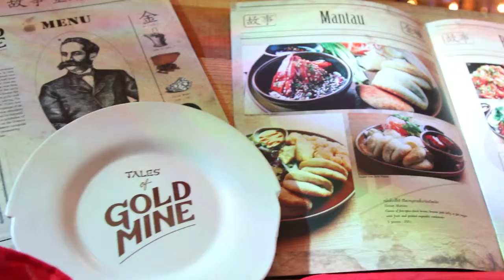บรรยากาศงานเปิดตัวหนังสารคดี A matter of Taste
บรรยากาศงานเปิดตัว
An Exclusive Delicious Preview
A Matter of Taste
@GROOVE Central World
8 JUNE 2015